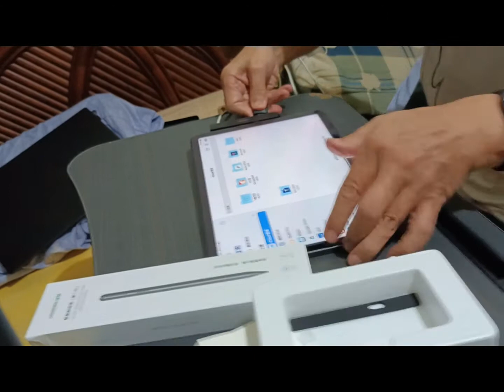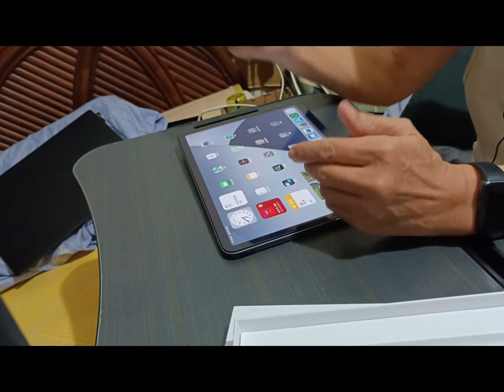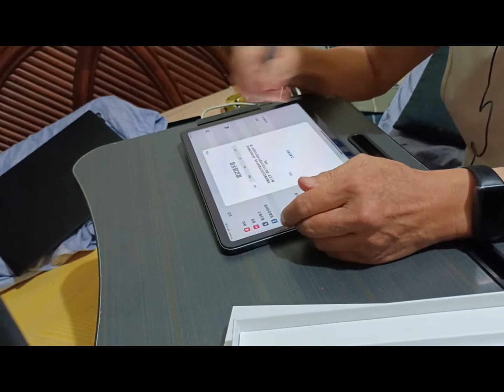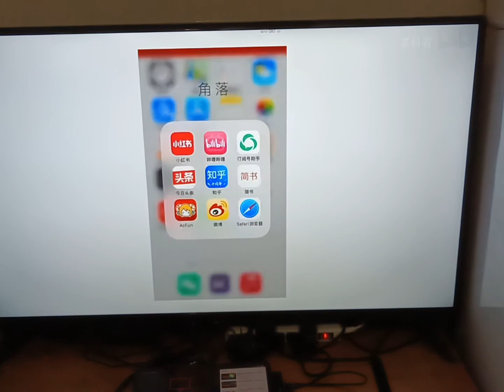AIR 4 must have these accessories - Multiple ports Hub, Apple Pencil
My channel focus in drone, hiking, 360 video/photo and enjoy scooter travel. I am 72 years old Hiker.
我是70多歲不老登山客，愛玩空拍, 360攝影及騎機車趴趴走。